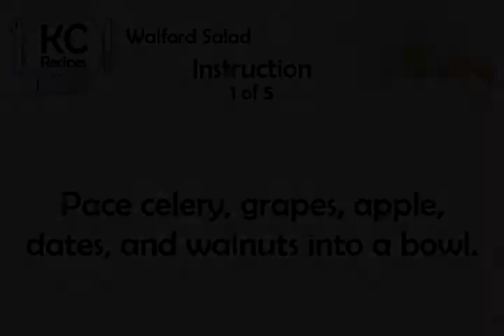Walford Salad - Kitchen Cat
★ Kitchen Cat ★ Walford Salad Recipe.
For this recipe you will need:
✰ ✰ ✰ ✰ ✰ INGREDIENTS ✰ ✰ ✰ ✰ ✰
1 c : Seedless Green Grapes;
1 c : Apple; Diced
1/2 c : Walnuts;
1 c : Celery; Sliced
1/4 c : Mayonnaise;
4 : Dates;
2 tb : Dry White Wine;
Lettuce Leaves;